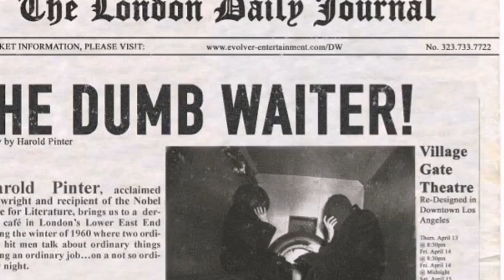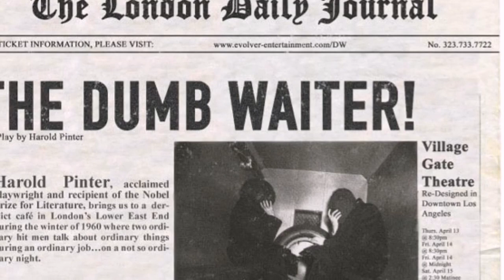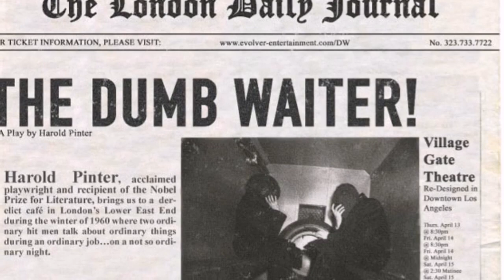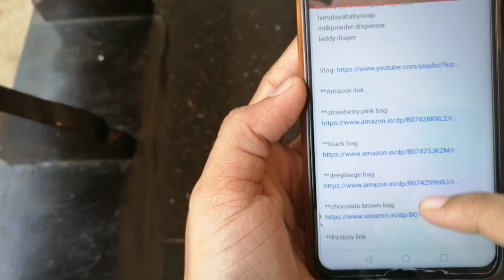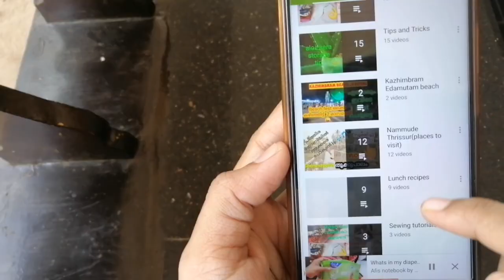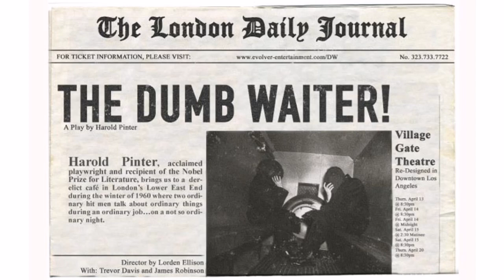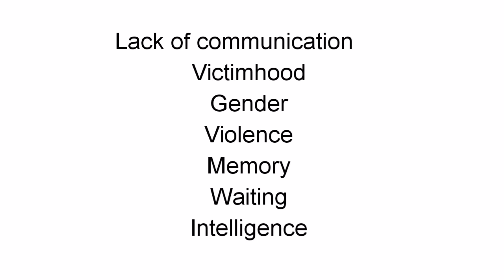British literature| The Dumb Waiter Summary| In Malayalam|Easy and detailed |Calicut University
BA English syllabus
Calicut university
Blossoms
Fourth semester